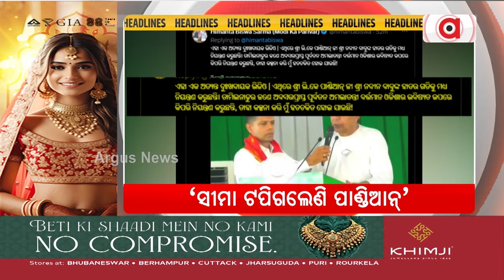Headlines 7am || 29 May 2024 || ArgusNews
+ଆଜି ପୁଣି ଓଡ଼ିଶା ଆସୁଛନ୍ତି ପ୍ରଧାନମନ୍ତ୍ରୀ
+ଓଡ଼ିଶା ଗସ୍ତ ପୂର୍ବରୁ ଓଡ଼ିଶାର ସ୍ବାର୍ଥ ପାଇଁ ନବୀନଙ୍କ ବନ୍ଧୁତ୍ବକୁ ଜଳାଞ୍ଜଳି ଦେଇଥିବା କହିଲେ ମୋଦି
+ଆଜି ବି କେନ୍ଦ୍ରମନ୍ତ୍ରୀ ଧର୍ମେନ୍ଦ୍ର ପ୍ରଧାନଙ୍କ ମାରାଥନ୍ କ୍ୟାମ୍ପେନ୍
+ମୁଖ୍ୟମନ୍ତ୍ରୀଙ୍କ କାର୍ଯ୍ୟାଳୟର ସ୍ବତନ୍ତ୍ର ସଚିବ ଡି.ଏସ୍. କୁଟ୍ଟେ ସସପେଣ୍ଡ
+ ଗୋଟିଏ ଦିନରେ 3-3ଟି ନିର୍ବାଚନୀ ସଭାରେ କେନ୍ଦ୍ର ଗୃହମନ୍ତ୍ରୀଙ୍କ ଗର୍ଜନ